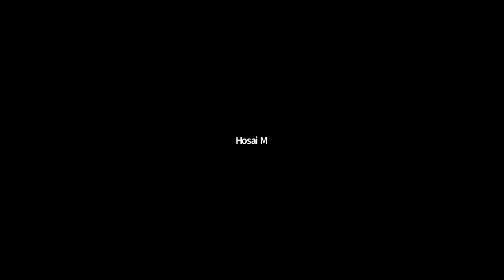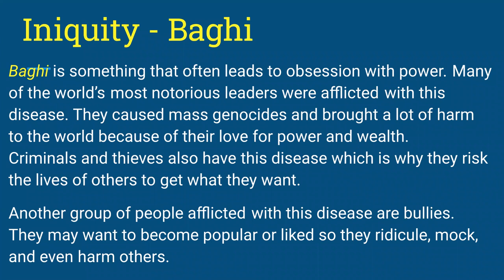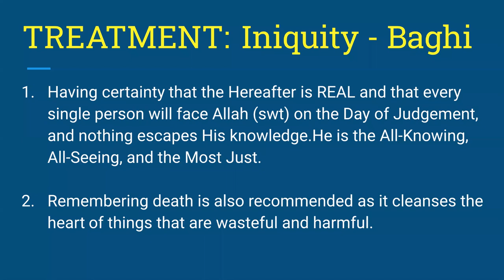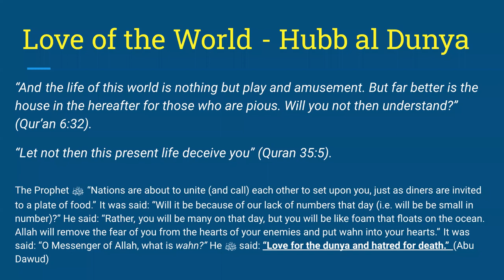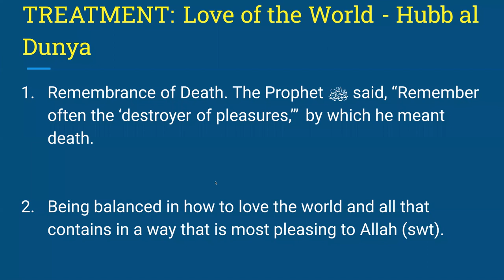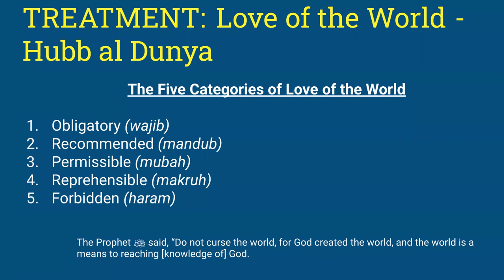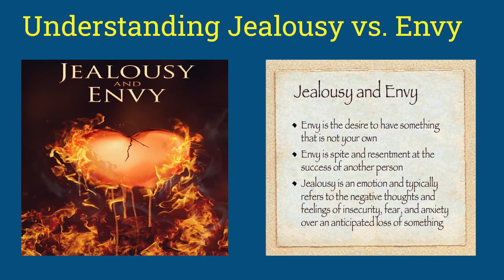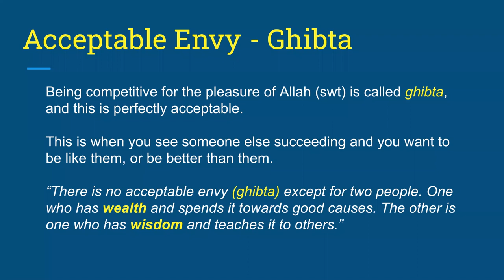Session 2: Purification of the Heart for Muslim Teenagers | Ustadha Hosai Mojaddidi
Ustadha Hosai Mojaddidi holds a Ramadan webinar for pre-teens, teens, and adults about the twenty-five spiritual diseases of the heart and their cures.

This online series was delivered via the Muslim Community Center - East Bay (MCC East Bay) in Pleasanton, California on April 30, 2020.

This discussion-based introductory class on the twenty-five spiritual diseases of the heart and their cures as defined by Imam Al-Haddad in his classic poem Matharat al-Qulub and translated by Shaykh Hamza Yusuf with commentary in Purification of the Heart. This exploration of Islamic spirituality delves into the psychological diseases and cure of the heart. The diseases examined include miserliness, envy, hatred, treachery, rancor, malice, ostentation, arrogance, covetousness, lust, and other afflictions that assail people and often control them.

About the Book "Purification of the Heart: Signs, Symptoms and Cures of the Spiritual Diseases of the Heart":
The suffering of the world is spoken of in terms of wars, starvation, hatred, competition, and the struggle of the survival of the fittest. Yet all the suffering of the world originates in the human heart. Every crime committed, every act of oppression, every callous cruelty, and every injustice to the self or others emanates from the hearts of men. However, for every wrong wrought by the human heart, a thousand acts of mercy have issued forth: every mother’s love, every child’s forgiveness, every teacher’s care, and every father’s concern for the well-being of his progeny–all have their source in the core of the human being, the human heart. If we are to right the world, we must first rectify our hearts, and this is why every revelation has been granted to humanity in order to make firm our hearts. Before you is a text that gives practical means and methods of transformation. Learn them, and use them, and then pass them on. This exploration of Islamic spirituality delves into the psychological diseases and cures of the heart. The causes and practical cures of these diseases are discussed, offering a penetrating glimpse into how Islam deals with spiritual and psychological problems and demonstrating how all people can benefit from these teachings.

About the Facilitator:
Hosai Mojaddidi is the co-Founder of mentalhealth4muslims.com where she advocates for and writes about various mental health related topics tailored for Muslims. She has served the American-Muslim community for nearly 20 years as an activist, writer/editor, mediator, interfaith organizer, and public speaker, covering a variety of topics including women’s issues, marriage/family, education, self development, interfaith bridge building, spirituality, etc.

In her spare time she enjoys reading, writing, blogging via social media (Facebook, Instagram and Twitter), doing arts and crafts, visiting gourmet coffee shops, and exploring the countless beautiful parks, beaches and nature preserves throughout Northern California where she lives with her husband, two sons, and fish named Max.